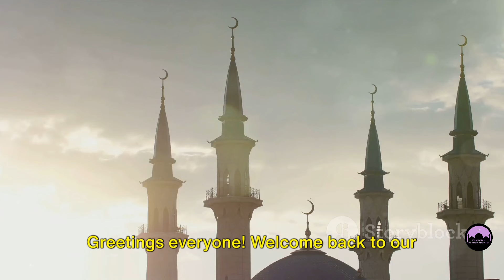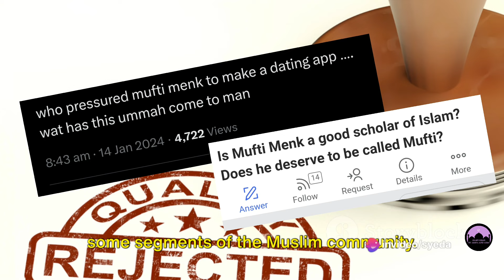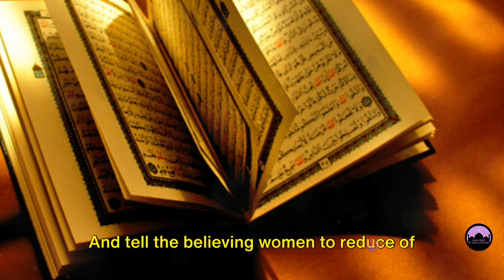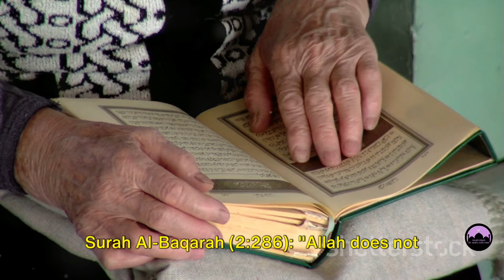Mufti Menk's Halal Dating App Controversy : A Deep Dive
In this thought-provoking video, we dive deep into the intriguing controversy surrounding Mufti Menk's groundbreaking halal dating app, 'Simply Nikkah'. Join us as we explore the Islamic perspective on relationships and uncover the heated debate within the Muslim community. Discover the unique features of this app that sets it apart and ignites conversations worldwide. Get ready to understand the intricacies of Muslim relationships, as we shed light on the ongoing discussion.

OUTLINE:

Introduction to 'Simply Nikkah'
Criticism of 'Simply Nikkah'
Perspectives on 'Simply Nikkah'
Conclusion and Call for Discussion

1. **Attribution:** Clearly credit, Islamgram Official in your reuse, providing a direct link to the original video or our channel.

2. **No Derivative Works:** Do not alter or transform the original content in a way that could misrepresent the original context or message.

3. **Respectful Representation:** If you reuse our content, do so in a manner that is respectful and in line with the original intent of the video.